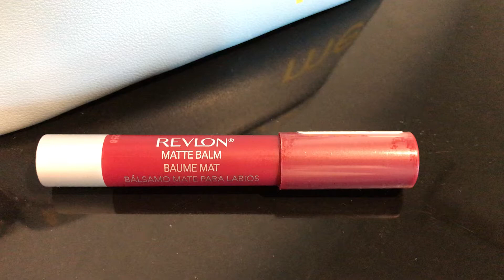REVLON MATTE BALM